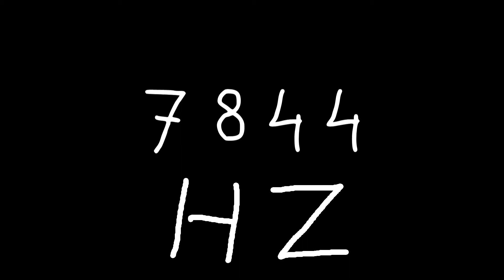7844 hz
Just sound.

chords
sounds
noise
tone
noises
tones
audio
wave
waves
sin
sine
sinus
sinoid
heart
heartbeat
resonancy